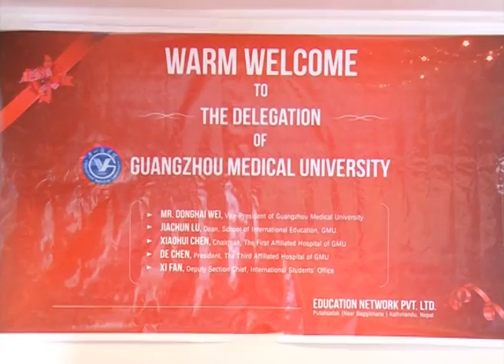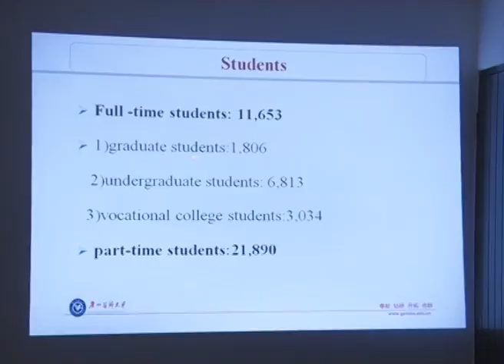Education Network Pvt ltd Seminar